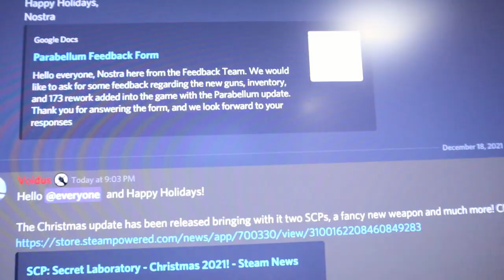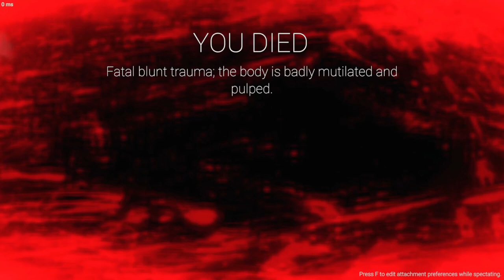Checking Out the New Christmas Update and THE LASER GUN - SCP: Secret Laboratory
DESCRIPTION
Hello, it's 12:23 PM when I'm writing this and I want to go to bed so byeeee.

TIMESTAMPS
00:00 Intro & first impressions
00:41 Playing with the new gun
01:30 The vases are smoking
02:27 Friend joins in on the fun
04:02 Fighting with laser guns
05:26 Choo choo train
06:07 Shooting my friend for fun
07:03 Big laser gun vs fast polish man